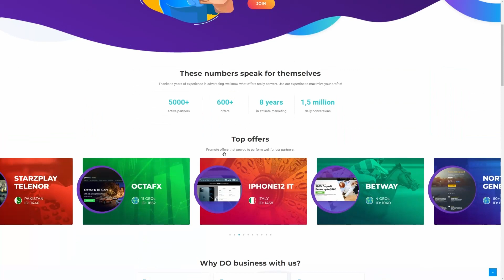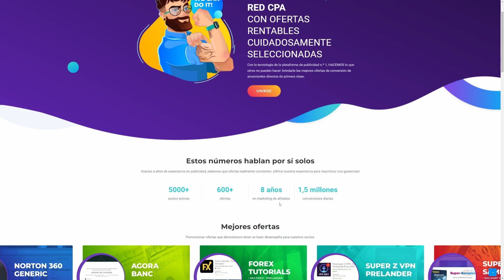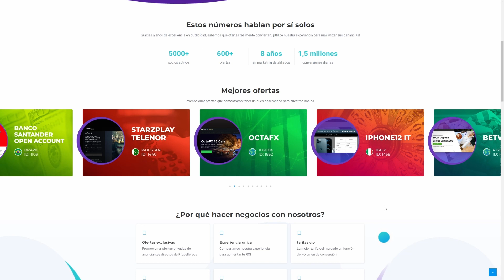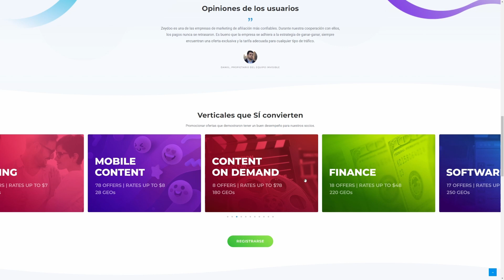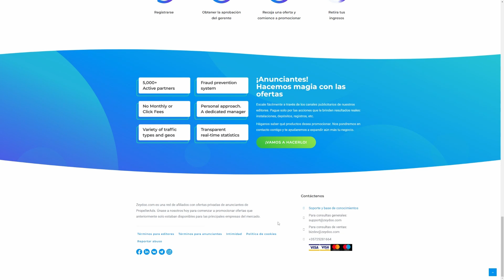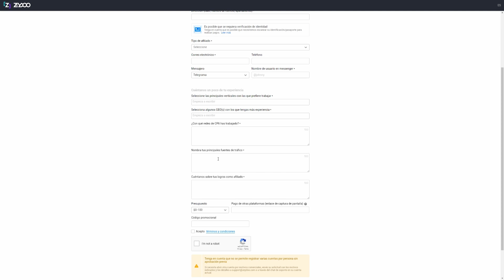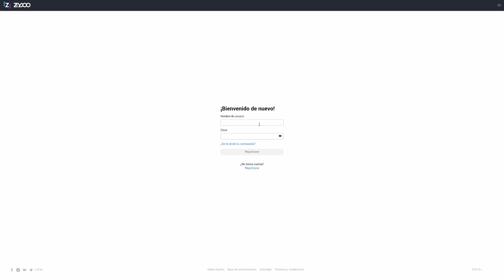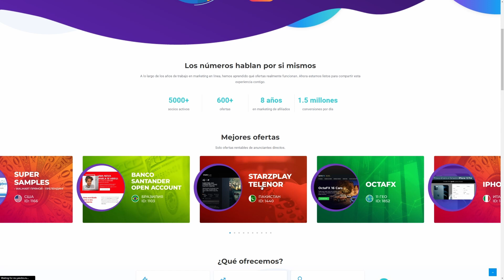Genera+ $2.75 CADA 2 mins con este sitio web(NUEVO MÉTODO!)Hacer dinero en línea para principiantes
NOTA LEGAL:
Este video es solo para fines educativos. Los resultados NO son típicos. NO hay garantía de que ganes dinero usando las técnicas e ideas mencionadas en este video. NO soy un asesor financiero y todo lo que digo en este canal de YouTube no debe verse como un consejo financiero. Su nivel de éxito para lograr los resultados que se afirman en este video requerirá trabajo arduo, experiencia y conocimiento. Solo comparto mi opinión sesgada basada en especulaciones y mi experiencia personal. Siempre debes entender que al invertir siempre hay riesgo. Siempre debe hacer su propia investigación antes de realizar cualquier inversión. Hemos tomado medidas razonables para garantizar que la información de este video sea precisa, pero NO PODEMOS afirmar que los sitios web y las empresas mencionadas en este video estén libres de errores.

RENUNCIA DE GANANCIAS:
Sin proyecciones de ganancias, promesas o representaciones. Cualquier declaración de ganancias o ingresos, o cualquier ejemplo de ganancias o ingresos, son solo estimaciones de lo que creemos que podría ganar. NO hay garantía de que lo hará tan bien como se indica en los ejemplos. Si confía en las cifras proporcionadas, debe aceptar todo el riesgo de no hacerlo tan bien como la información proporcionada. Esto se aplica ya sea que los ejemplos de ganancias o ingresos sean de naturaleza monetaria o pertenezcan a créditos publicitarios que puedan ganarse (ya sea que dichos créditos sean convertibles en efectivo o no).